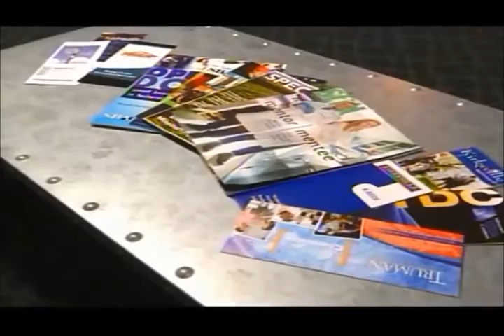MREIC incubator space coming together in Kirksville